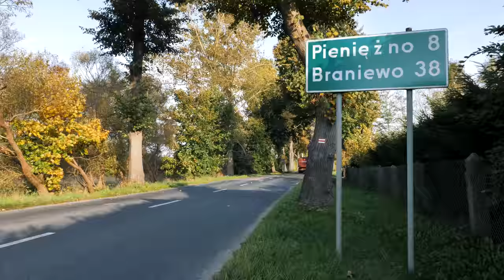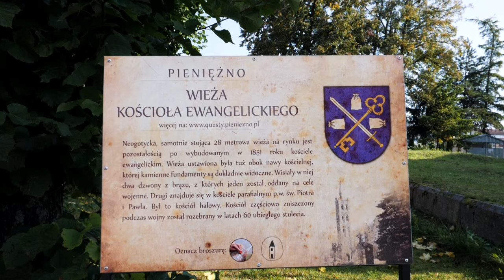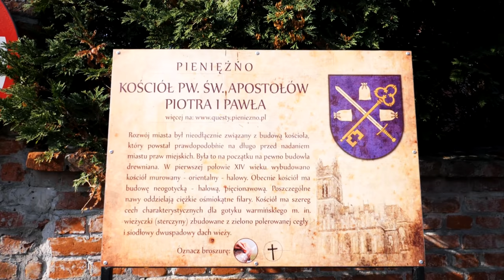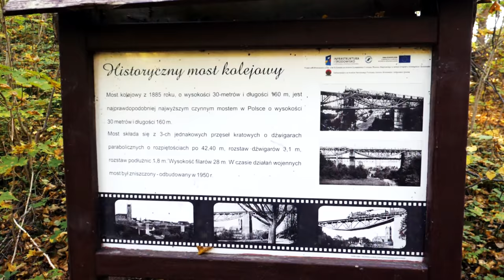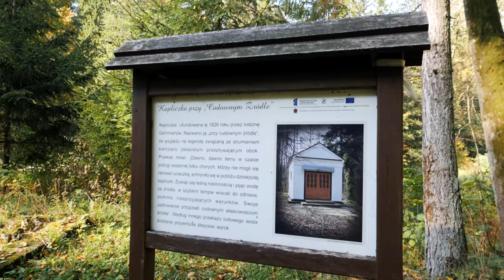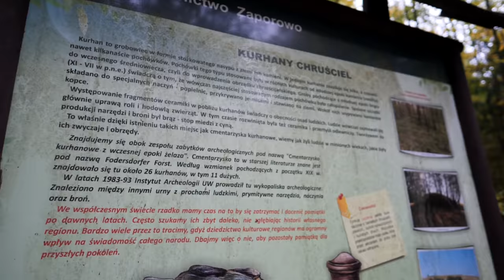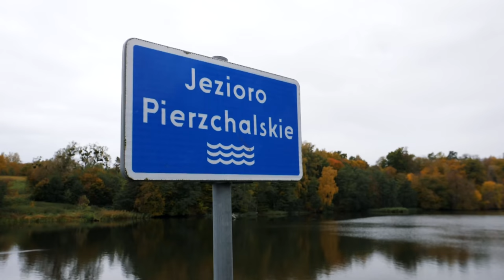Szlak Kopernikowski - etap 3 - Pieniężno i Dolina Wałszy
Szlak Kopernikowski, część trzecia, zaczynamy :)

Noc spędziłem w bardzo urokliwej Agroturystyce pod Henrykowem i skoro świt wróciłem na szlak. Pierwszy etap to wędrówka do bardzo mocno zniszczonego podczas ostatniej wojny, Pieniężna. Dalej szlak pokazał mi cudowną krainę zwaną Doliną Wałszy, to jak dotąd najpiękniejszy fragment Szlaku Kopernikowskiego. Zachwycony widokami i naturą dotarłem do miejsca mojego noclegu, które znowu było oddalone od szlaku (ok. 2.5km)

Kolejny dzień to zmagania ze szlakiem. Droga prowadziła mnie dawno nieuczęszczaną ścieżką przez krzaki. Pomimo tego że na drzewach odnajdowałem bez problemu wypłowiałe czerwone znaki, to marsz w takich warunkach był mordęgą. Udało się jednak przejść spory kawał i dotrzeć na miejsce noclegu. Tym razem zanocowałem w namiocie nad jeziorem Pierzchalskim.

pozdrawiam i życzę miłych wrażeń podczas oglądania :)
Darek

Na skróty:
00:00 Wstęp
00:50 Henrykowo
04:10
09:01
18:20 Długobór
28:25 Ławki (ruiny kościoła)
29:45 Kurhany Chruściel
33:19 Jezioro Pierzchalskie

Podsumowanie Etapu 3:
Dzień 4 - Henrykowo - Kajnity
Odwiedzone miejscowości: Henrykowo, Borowiec, Pieniężno, Wojnity, Kajnity
Dystans - 25 km
Dzień 5 - Kajnity - Jezioro Pierzchalskie
Odwiedzone miejscowości: Kajnity, Brzostki, Długobór, Łozy, Sopoty, Ławki,
Dystans - 34 km
Dystans od rozpoczęcia szlaku - 170km
Do końca szlaku - 260km

SzlakKopernikowski Szlak Kopernikowski